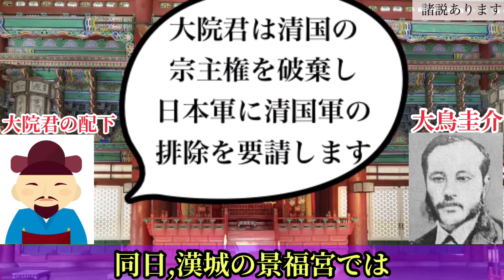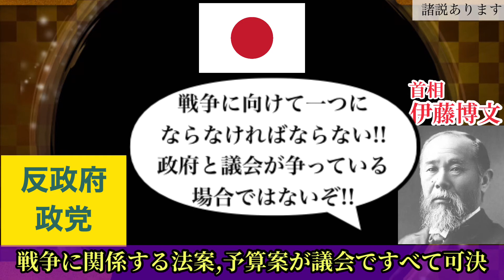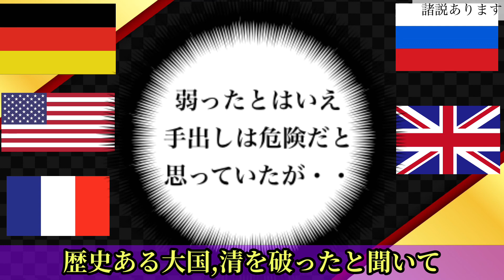日清戦争 下関条約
ついに日本と清は朝鮮を舞台に激突する。1894年9月15日平壌に集結した日清両軍は本格的な戦闘を開始、日本の勝利に終わる。これを皮切りに17日には日本海軍が清の北洋艦隊に圧勝、勢いの止まらない日本軍は遼東半島の要である旅順要塞を陥落させた。そして清の国土へ踏み入る。翌年2月、清の一大軍港である威海衛を攻略、北洋艦隊は壊滅する。日本軍は制海権を完全に掌握し、日清戦争に勝利した。そして清からの講和の打診を受け、3月下関で日清講和会議が開かれる。この交渉の結果、清は朝鮮独立の承認をすること、澎湖諸島・台湾・遼東半島を日本に譲ること、賠償金2億両を日本に支払うことが決まる。賠償金の金額は当時の日本円で約３億1千万円、日本の国家予算の役4倍もの金額だった。こうして下関条約が調印され、あまり知られていなかった極東の小国である日本が歴史ある大国清を破ったと聞いて世界中が驚いた。そして欧米列強は次々と清を植民地にしようと乗り込んでくるようになる。